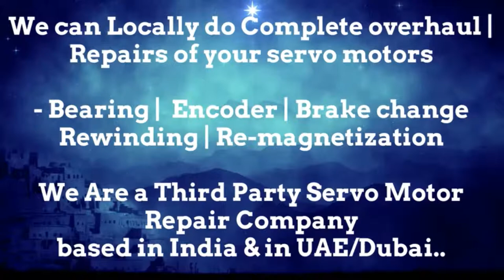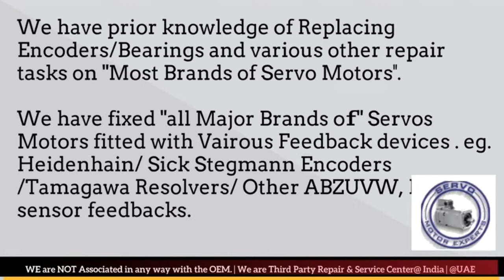Bental Motion Arab GCC Drive Servo motor Dubai Encoder Resolver Heidenhain Repair UAE Kuwait Dubai